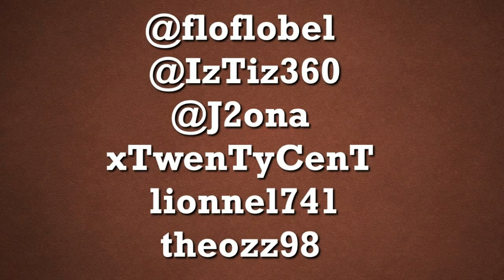GAGNANTS du Concours "FOLDMUSIC"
Voici les résultats du concours pour gagner 6 licences du tweak Cydia "FoldMusic" pour iPhone, iPod touch et iPad.

GAGNANTS:

•xTwenTyCenT
•lionnel741
•theozz98

Merci à tous pour votre participation, et merci au développeur @AAouiz.